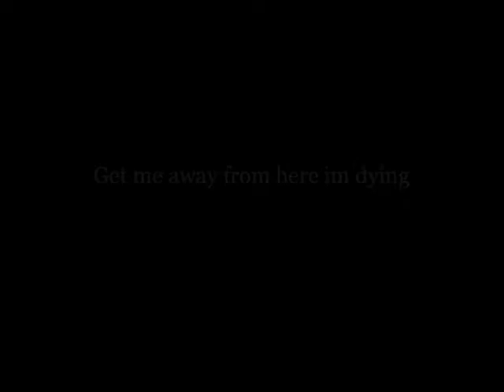Get me away from here im dying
อยากไปเที่ยวไกลๆ อยากไปสุดขอบโลก!!! credit ภาพสวยๆ จาก